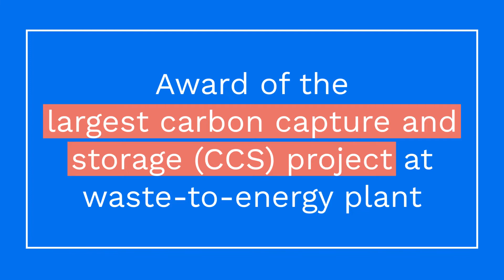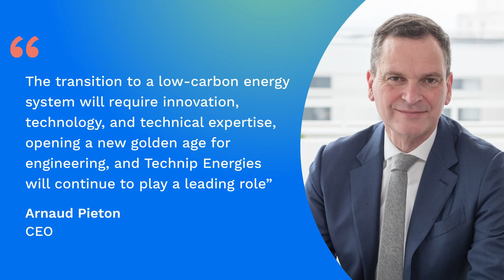Technip Energies - H1 2022 Financial Results